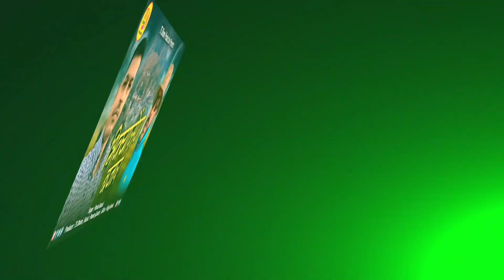भिक्यासैण बजार!! New Kumauni Song 2021!! गायक एवं गीतकार!! पनदा बासोटी By T S Dhami Production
गीत!! भिक्यासैण बजार
गायक एवं गीतकार!! पनदा बासोटी
म्यूजिक!! पवन गुशाई केदार स्टूडियो देहरादून
निर्माता!! टी एस धामी